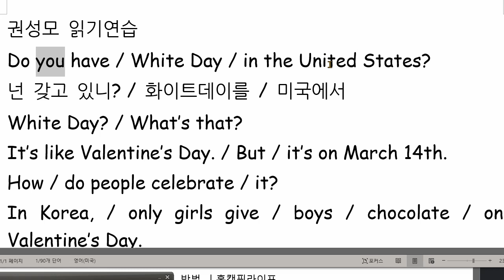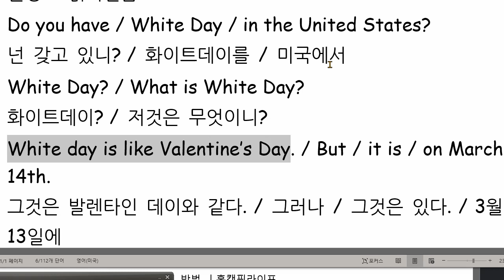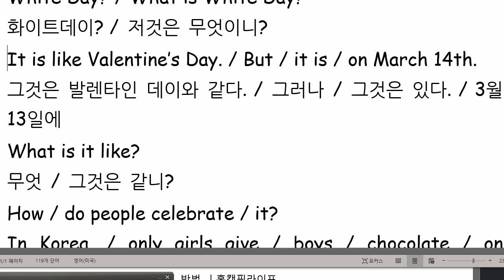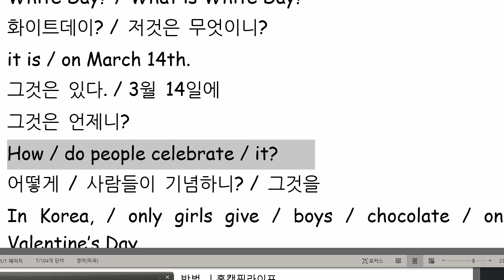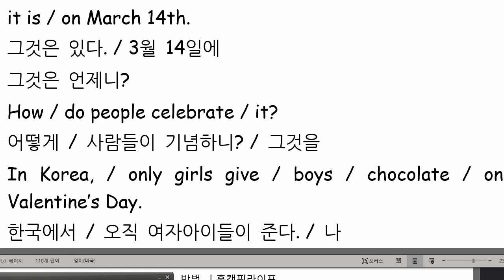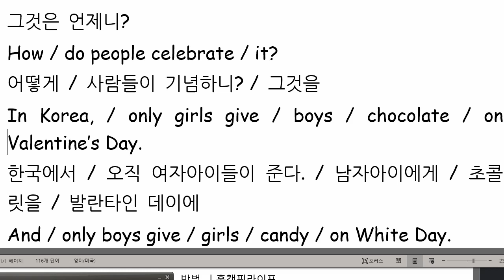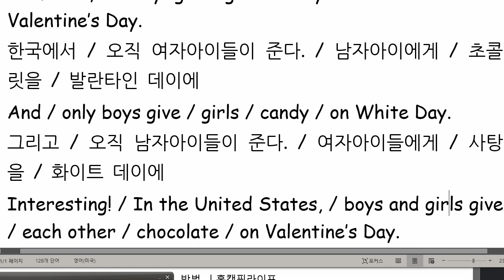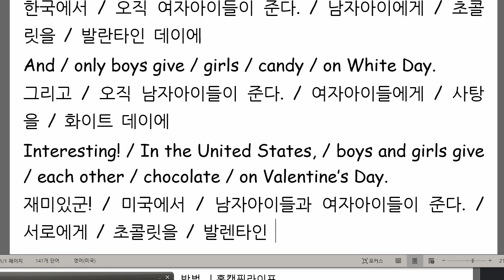권성모 2021 06 29 읽기연습 성취도 85